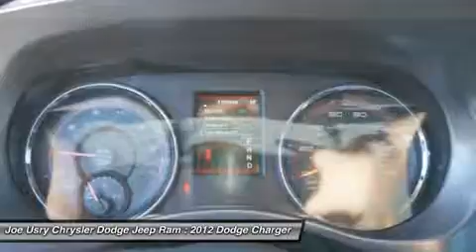2012 DODGE CHARGER Jackson, MS CH286951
2012 DODGE CHARGER Jackson, MS
Stock# CH286951

5395 I 55 N.

You'll love this 2012 Dodge Charger. This is a car you'll want to take home. With 31393 miles, it features Automatic transmission and an exterior color of Bright Silver Metallic. Call us and be the first to open the car door today!